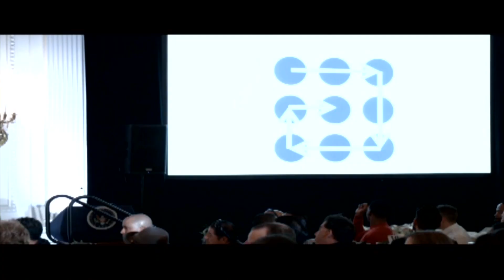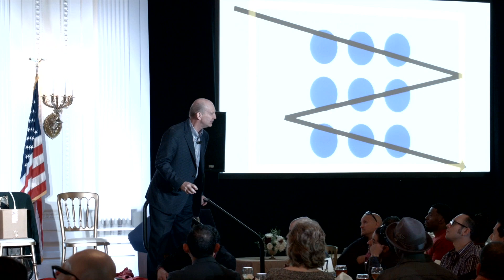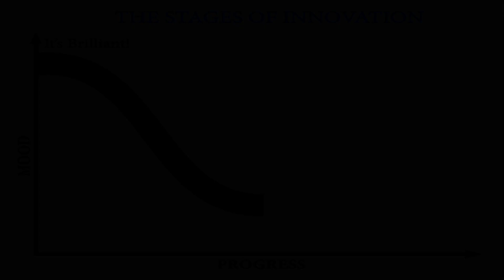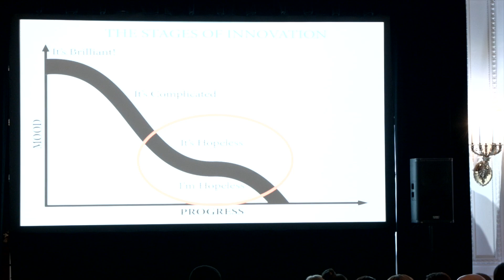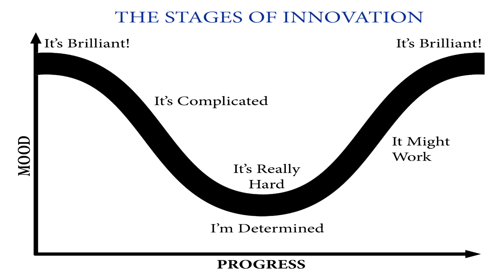The Magic of Innovation!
Two short snippets from Billy Riggs' funny motivational and magical keynote, The Magic of Innovation were all that could be salvaged from a recent recording due to audio problems. The entire program is 60 to 90 minutes long and can be booked for your next convention to help boost the creativity of your people!